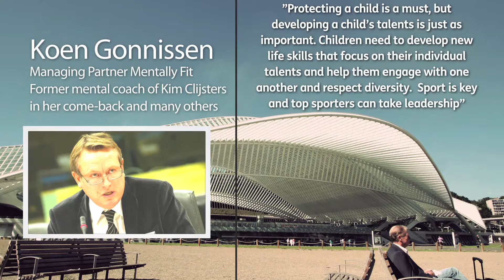FINAL GCNB 1920x1080 h264